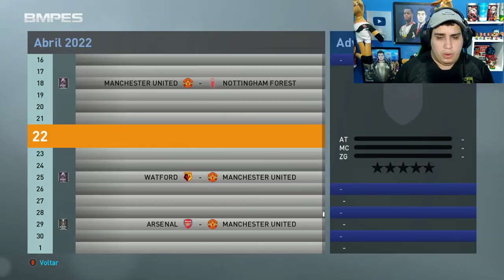PERDI A CABEÇA NO CLÁSSICO DE MANCHESTER!! Rumo ao Estrelato #36 - PES 2019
O clássico de Manchester é sempre muito pegado e não foi diferente no Rumo ao Estrelato do PES 2019 (Pro Evolution Soccer 2019)?